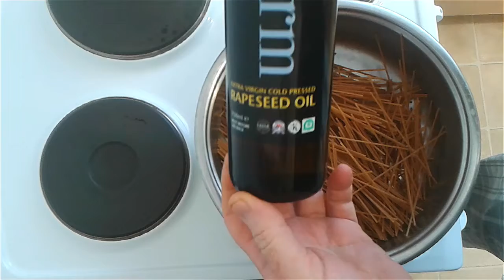Spaghetti Spices Honey